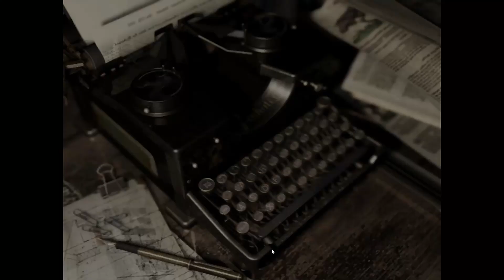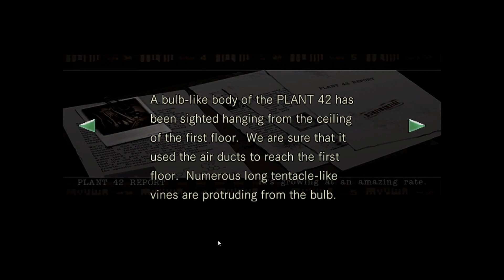THERE, AND BACK AGAIN... AND AGAIN | RESIDENT EVIL 1 PART 11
Let me know what else you want to see me play in the comments below!